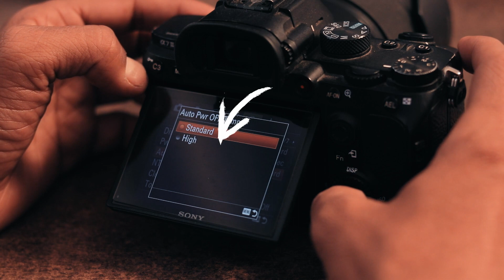"Sony Camera Heating Solved: Tips & Tricks for Cool Shooting!"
Are you tired of your Sony camera overheating during important shoots? Don't worry, we've got you covered! In this video, we delve into the common causes of Sony camera overheating and provide practical solutions to keep your camera cool and performing at its best.

From adjusting settings to optimizing shooting environments, we share valuable tips and tricks that will help you prevent overheating issues and ensure smooth filming sessions every time. Whether you're a professional videographer or a passionate enthusiast, mastering these techniques will elevate your shooting experience with Sony cameras.

Join us as we explore the ins and outs of Sony camera heating problems and equip you with the knowledge you need to overcome them effortlessly. Say goodbye to overheating frustrations and hello to uninterrupted creativity! Let's keep those cameras cool and capture the moments that matter most!